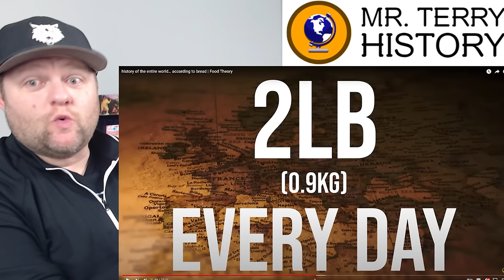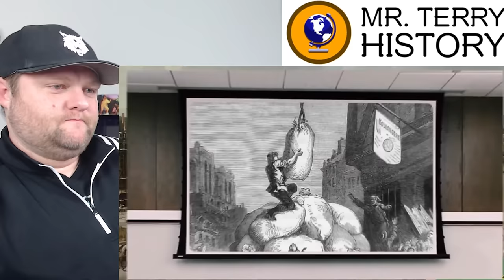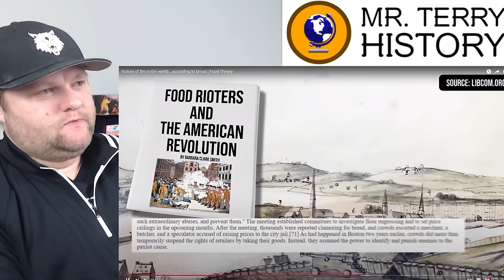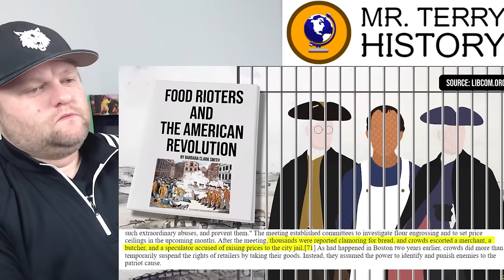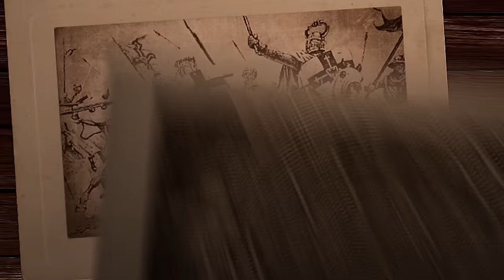history of the entire world… according to bread | The Food Theorists | History Teacher Reacts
The beloved MatPat loves bread. In fact he says bread has been the driving force of history. He's not wrong either! In this video he breaks down how bread has been the driving force for many major empires. Mr. Terry gets to respond to the history Mat talks about, and add lots of extra history to the story.